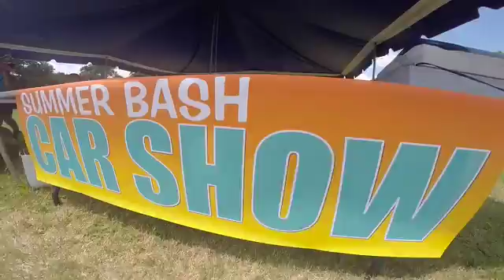Team Tinker Summer Bash 2015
Summer Bash highlights from June 6, 2015.